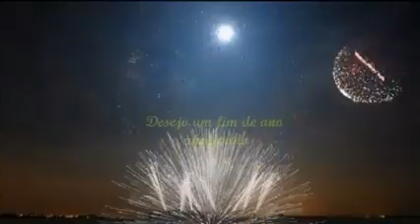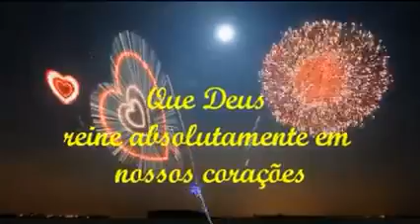Feliz ano novo ❤❤❤❤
Vídeo de 💕Claudia Reis💕